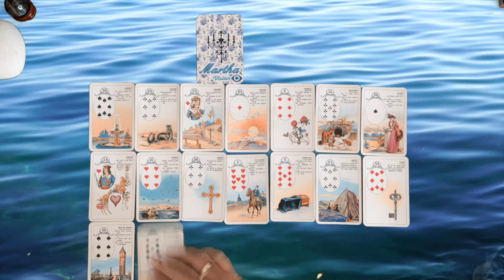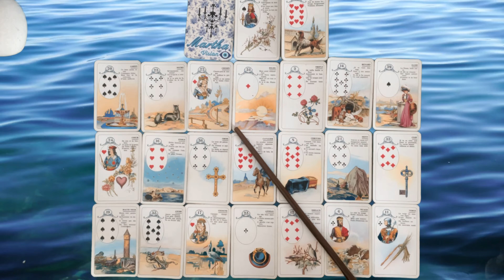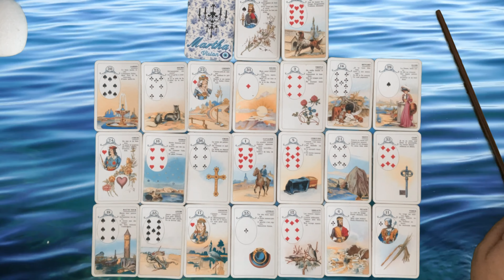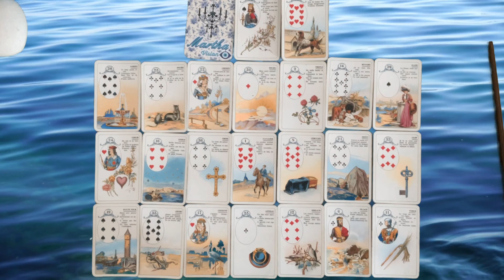CANCER ♋️ Août « changement dans une UNION ou un CONTRAT ! »